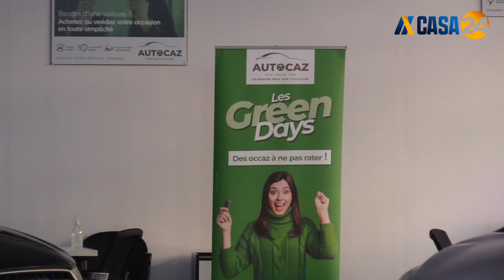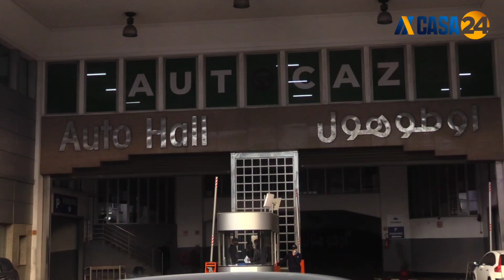هكذا يمكن شراء سيارة مستعملة في المغرب عبر «أوطو كاز» بسعر مناسب و ثقة تامة